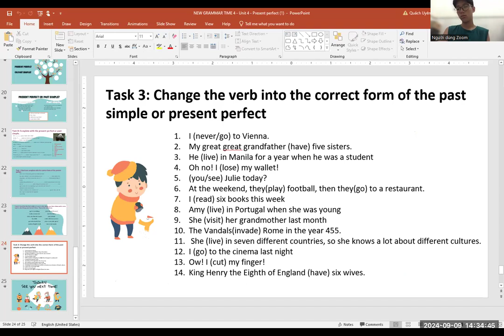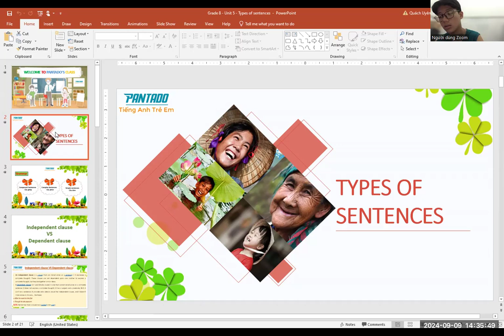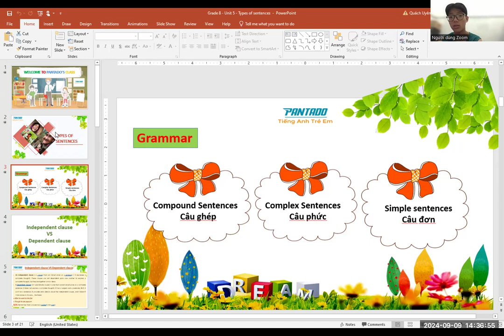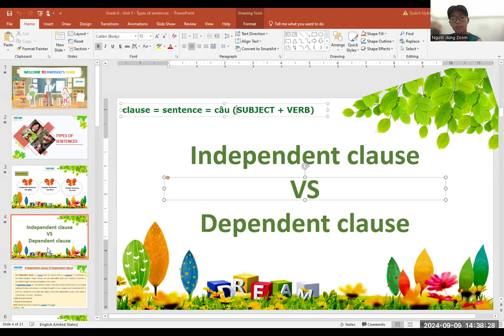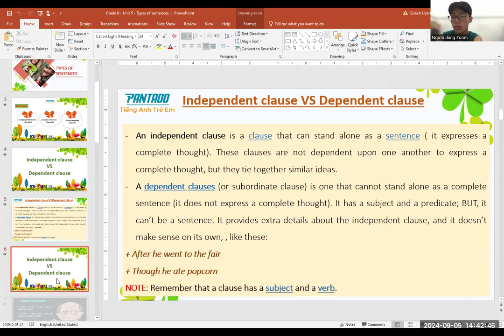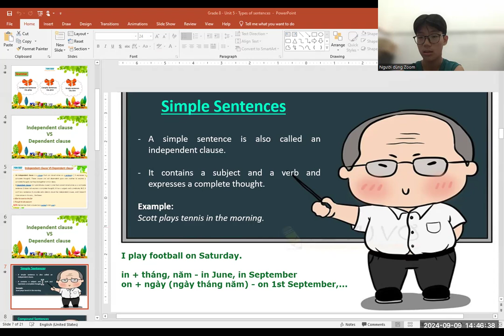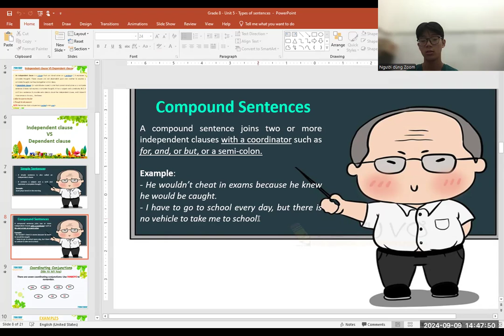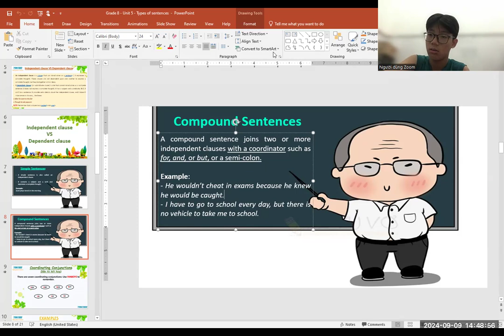PK2405036 - 09.09.2024 - TYPE OF SENTENCES 1 - DAY 25